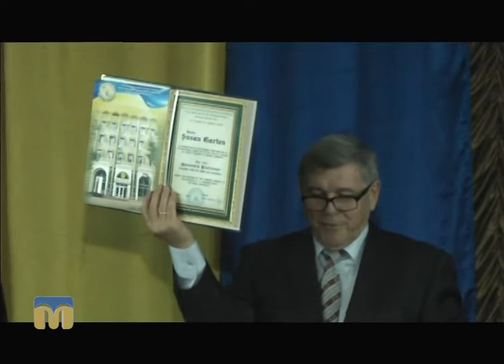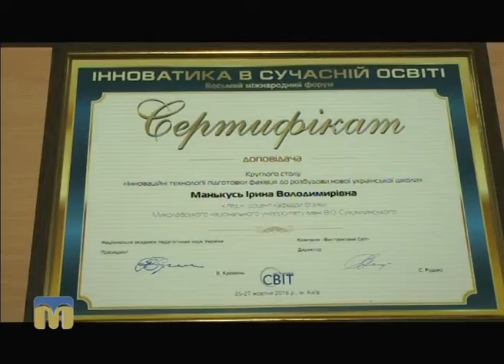ТНМ — сюжет - В університеті ім. Сухомлинського відбулась посвята в почесні професори